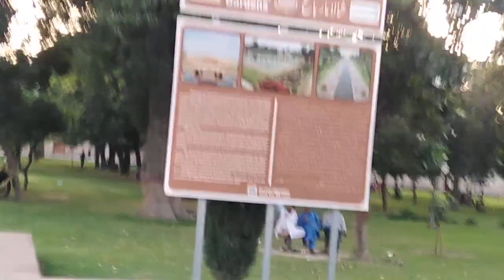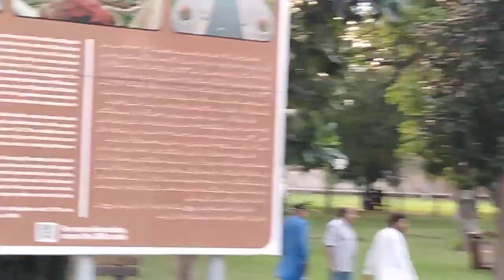Visit To Historical Place Shalimar Garden Lahore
The Shalimar Gardens, constructed by Shah Jahan in 1641-2 is a Mughal garden, layering Persian influences over medieval Islamic garden traditions, and bearing witness to the apogee of Mughal artistic expression. The Mughal garden is characterized by enclosing walls, a rectilinear layout of paths and features, and large expanses of flowing water. The Shalimar Gardens cover 16 hectares, and is arranged in three terraces descending from the south to the north. The regular plan, enclosed by a crenellated wall of red sandstone, disposes square beds on the upper and lower terraces and elongated blocks on the narrower, intermediate terrace; within, elegant pavilions balance harmoniously arranged poplar and cypress trees, reflected in the vast basins of water.

View More Recipes and velogs

Nadia's cuisine and lifestyle